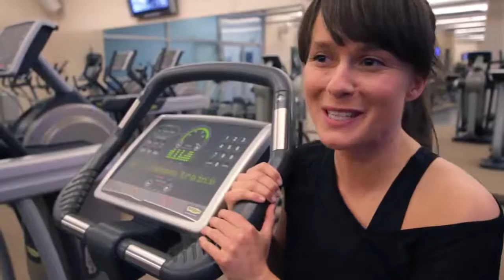60-dnevni izziv z osebno trenerko Hano Verdev: Vitalni v poletje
Naj vas opomnim, da če ste uspeli priti do tukaj, potem ste zelo uspešni in na poti, da greste v poletje vitalni. Na vrsti je naslednji trening za noge in zadnjico. Potrebujete pa par uteži, lahko pa tudi malo težja predmeta.